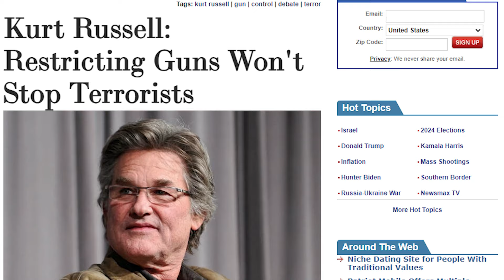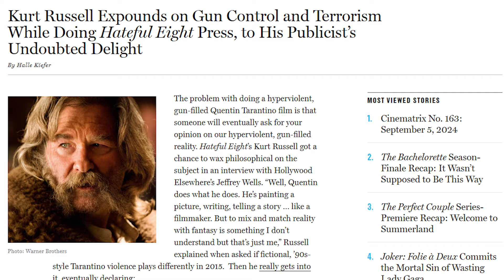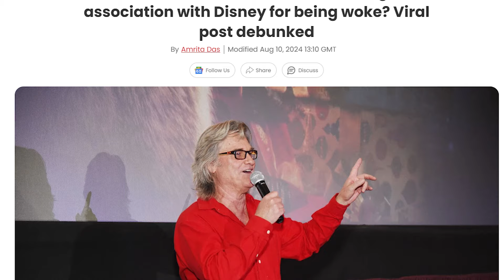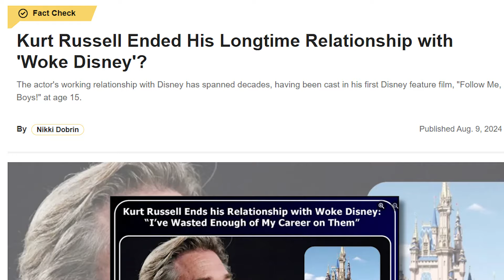Kurt Russell JUST HUMILIATED Woke Culture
Kurt Russell, the Disney child star turned Hollywood icon, isn’t just known for his memorable roles in action flicks and thrillers. Lately, he's been making waves for something far more provocative: his vocal stance against woke culture. In an industry where towing the line has become the norm, Russell’s unapologetic opinions are shaking things up—and Hollywood is anything but pleased.

Let’s dive into what’s driving Russell’s outspokenness and why his comments are sparking such intense debate. But first, it’s crucial to understand that this isn’t just about one man’s opinions. It’s about the broader cultural battle raging in Hollywood and beyond.

💙 Support us now and become a R! Rumor fan

“You know, my personal feeling is that there’s a big difference between fantasy land and reality. Fantasy land is what we do—whether it's writing a song, a book, or making a movie or TV show. That’s fantasy land, and we all know it,” Russell says, with the kind of directness that has become his signature.

Russell isn’t just drawing a line in the sand between himself and the woke culture proponents—he’s doing it between Hollywood’s fantasy world and the real world the rest of us live in. For Russell, the issue isn’t merely about differing opinions; it’s about a fundamental disconnect between the ideals being pushed by woke culture and the gritty realities that many Americans face daily.

In Russell’s eyes, Hollywood has veered too far into fantasy, not in the sense of creating fictional worlds, but in its increasingly idealistic—and sometimes, according to him, delusional—approach to societal issues. This shift, Russell argues, is not only out of touch with reality but is also actively harming the freedoms that many have fought hard to protect.

We use only the audio component and tiny pieces of video footage, only if it's necessary. If you want to get credits, please comment under the video and give us 48 hours.